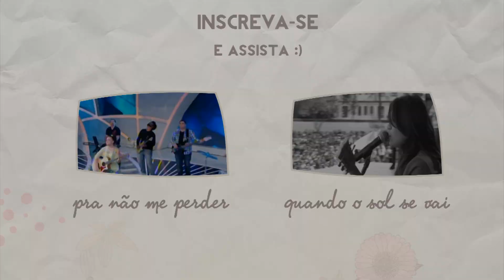Priscilla Alcantara - Quem É (CD O Início 2008)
Contatos Priscilla Alcantara